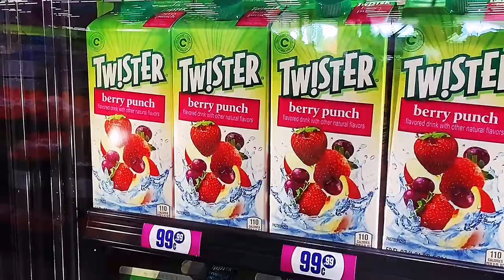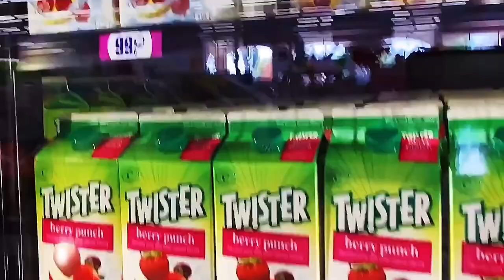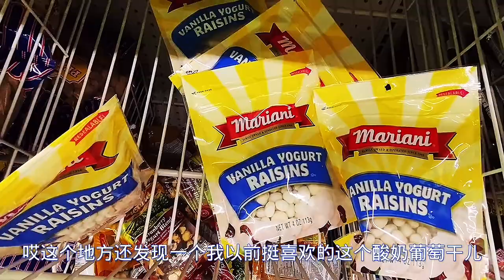美国洛杉矶的1元店是什么样？看看这里都卖些什么？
微信：remaxla

美国的1元店是什么样？看看这里都卖些什么？